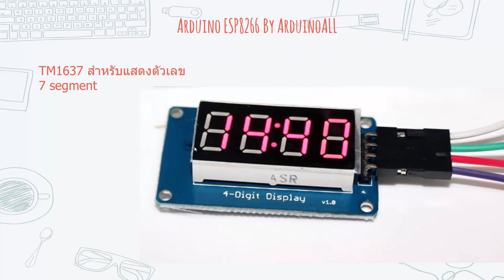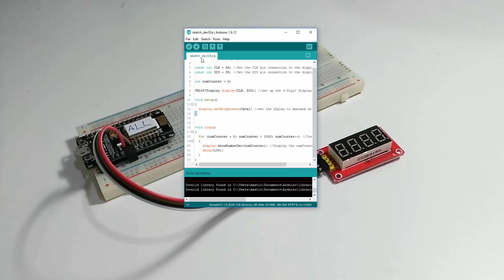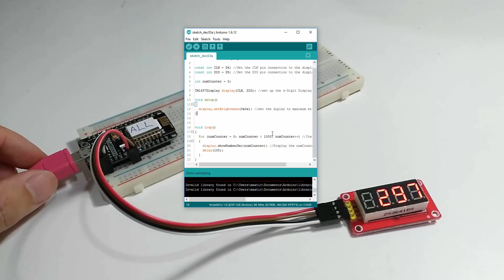คลิปวีดีโอสอน Arduino ESP8266 TM1637 7 Segment display : ESP8266 แสดงผลจอ 7 Segment